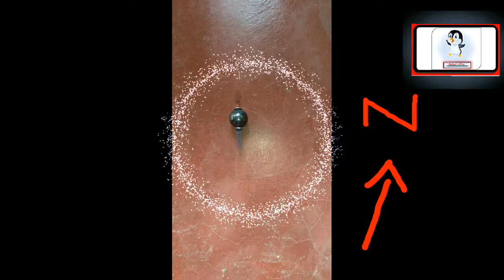🛠️🛠️🛠️🛠️🛠️🛠️.🧭🧭🧭.සරල මාලිමාවක් සාදමු .🧭🧭🧭🧭🛠️🛠️🛠️🛠️🛠️